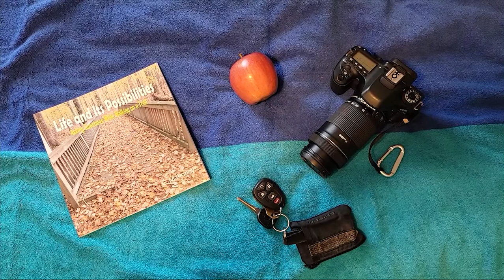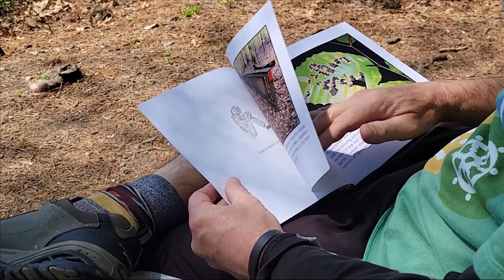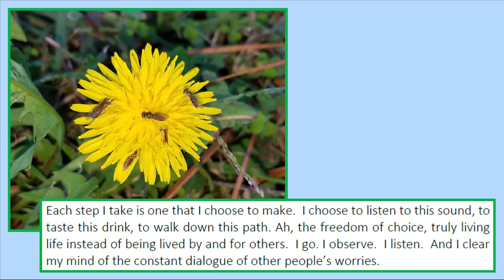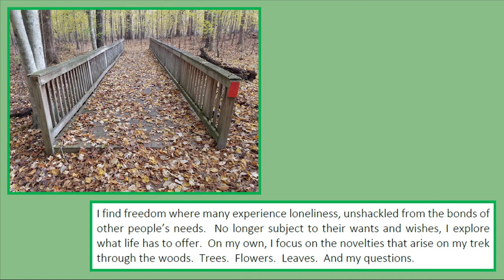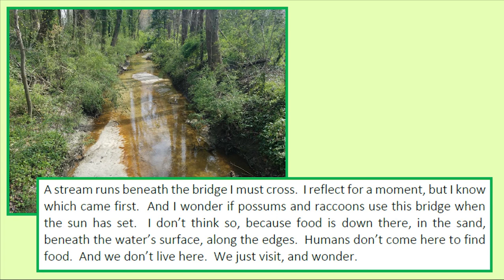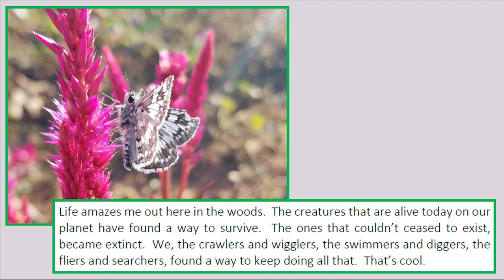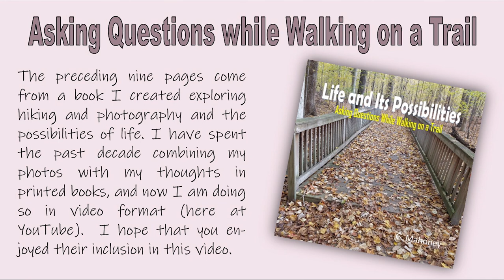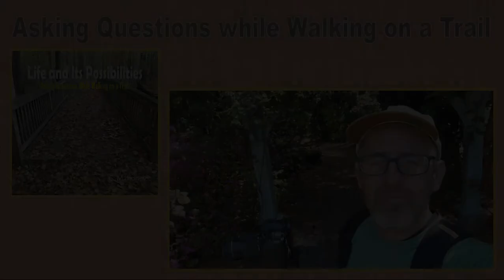13) Asking Questions while Walking on a Trail - Life and its Possibilities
In this video I walk along trails and think about life and its possibilities while taking photos and videos of dragonflies, butterflies, sparrows, turtles, frogs, a cardinal, a damselfly, geese, flowers, leaves, stumps, grass, water fountains, and more.  Join me as relaxing music plays in the background on this short hike.  I also share some of the pages from a book that bears this title  (see below).

I create a new video each week about snakes and frogs, ladybugs and grasshoppers, herons and geese, dragonflies and butterflies, deer and turtles, flowers and leaves, beetles and spiders, and lots of other wildlife that I encounter while out wandering.

To see some of my wildlife photography or find links to some of my wildlife books, visit me on Instagram

If you would like to see the book in this video